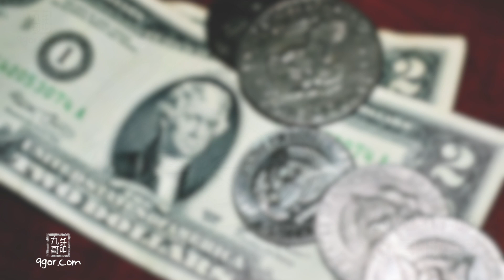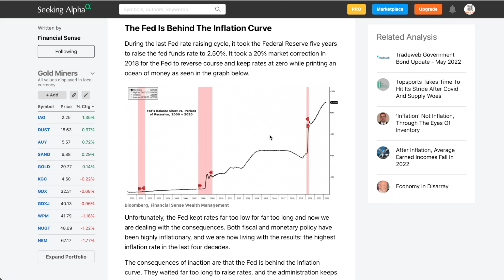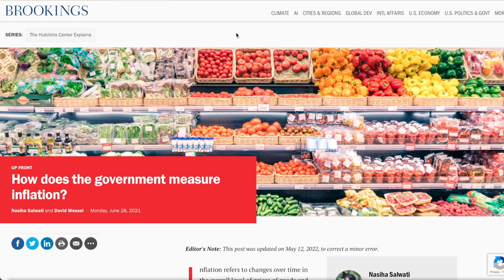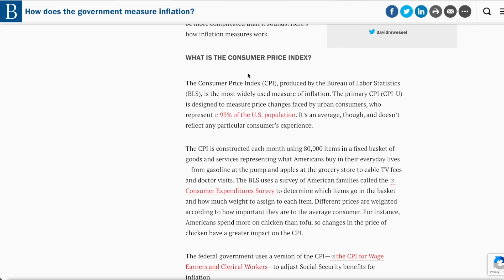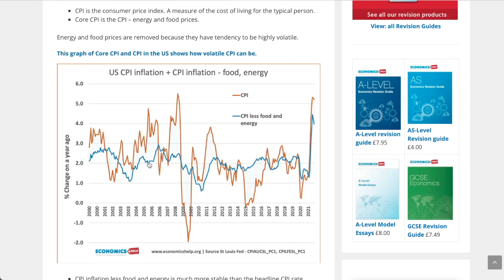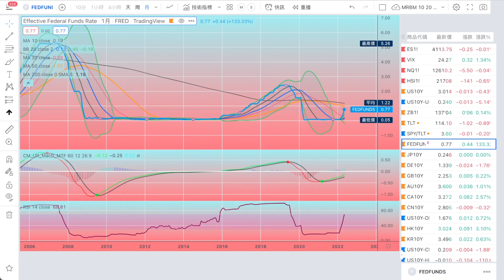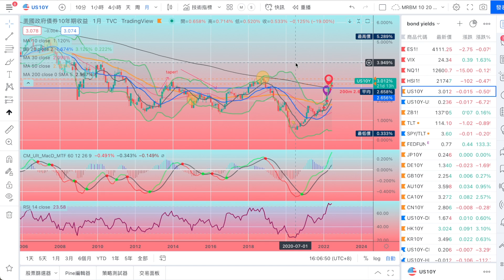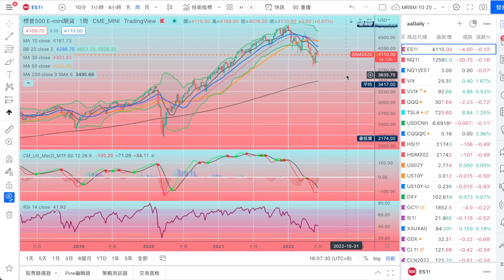[九哥話] 2022-06-09 股災來了：如果通脹見頂就不用加息？(精簡版)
2018年8月開始教授投資班，我們現在主要有四個親自教授課程：
期指期權特訓班：學習金融衍生工具的風險管理和交易技術以及紀律性。
價值投資班：學習長期投資的理論和操作。